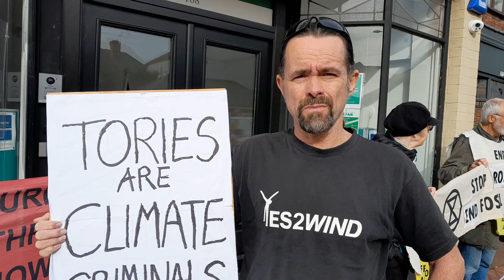The Conservative Government are Climate Criminals (Part 3), plus - why the climatecrisis is unique.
In the UK, we've had 13 wasted years under the Tory government.
13 years we desperately needed in tackling climate change. We needed that time to implement solutions - and now that time has gone. It may now be too late. The next general election is probably the last one we have to make significant policy changes in relation to climate change.
VOTE OUT THE TORIES.

If you're one of those people who aren't sure about how serious climate change is, I can recommend this website as a good explainer and myth buster